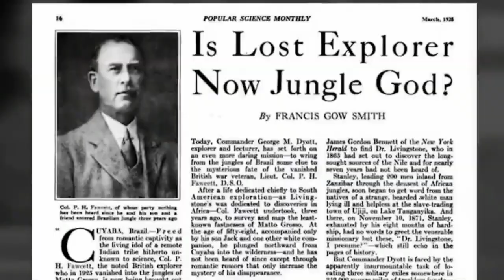अमेज़न जंगल के रहस्य देख वैज्ञानिक हैरान है ? Mysteries of Amazon Rainforest Explained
Amazon rainforest is very mystereous place on earth, like the ocean , it is also not completely explored , So today we are exploring some of the already explored mysteries of amazon forest. Lets dive in.